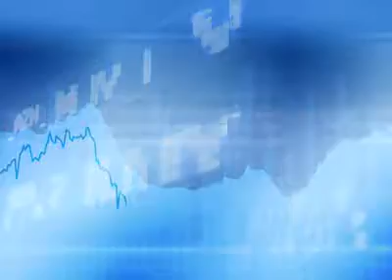Sandy Aitken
Sandy Aitken on The Tax Deductible Mortgage Plan.